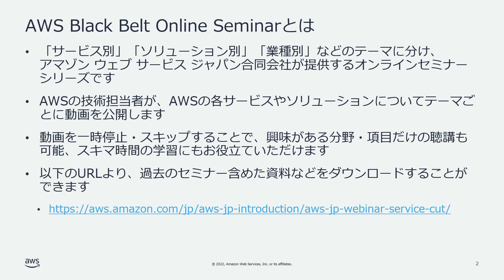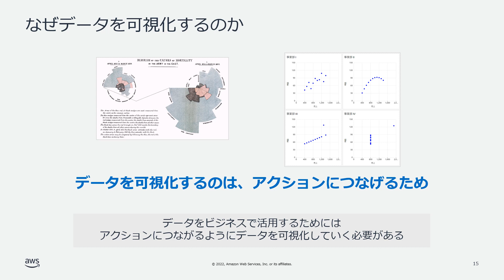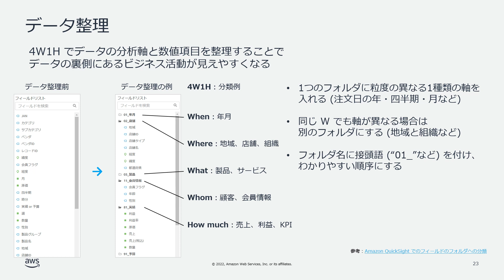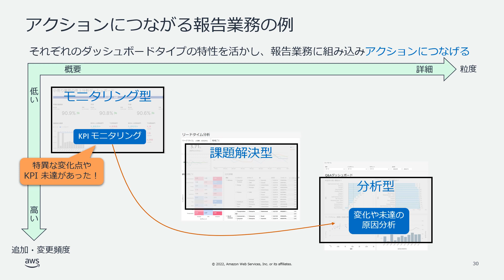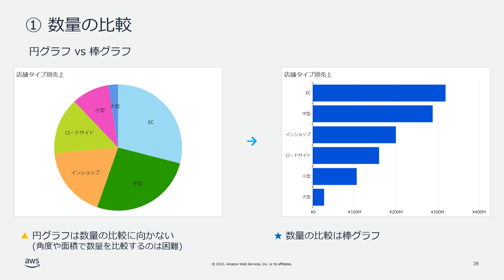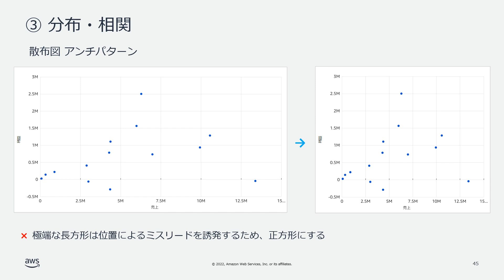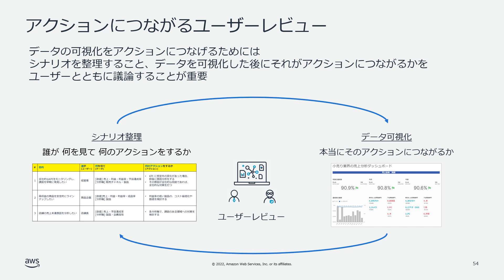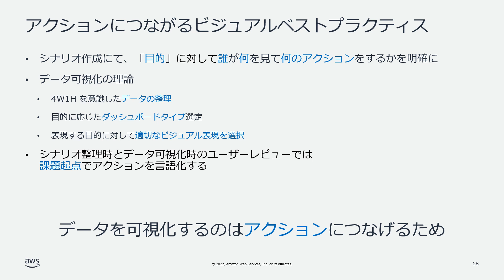Amazon QuickSight を使ったアクションにつながるビジュアルベストプラクティス【AWS Black Belt】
データをどう可視化しビジネスのアクションにつなげていくか、ビジュアルベストプラクティスを解説します。

【動画の対象者】
下記のようなお悩みを持つ BI・データ活用推進者
・集めたデータをどう可視化して活用していけばよいかわからない
・データの活用を開始したがなかなかアクションにつながらない

【スピーカー】
本島久義
アマゾン ウェブ サービス ジャパン合同会社 プロフェッショナルサービス本部

【目次】
0:00 AWS Black Belt Online セミナーとは
2:52 なぜデータを可視化するのか
10:00 データ可視化の理論
33:15 アクションにつながるユーザーレビュー
38:12 まとめ

【関連リンク】
本動画のPDF資料

AWS公式サービスページ

【AWS Black Belt について】
「サービス別」「ソリューション別」「業種別」のそれぞれのテーマに分け、アマゾン ウェブ サービス ジャパン合同会社が主催するオンラインセミナーシリーズです。
BlackBeltの他の動画はこちら
過去の資料はこちら